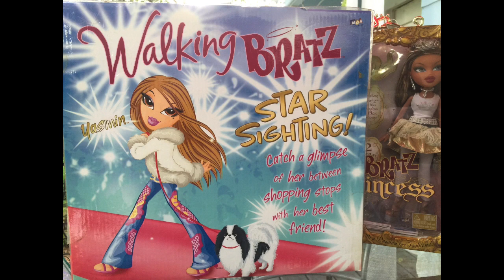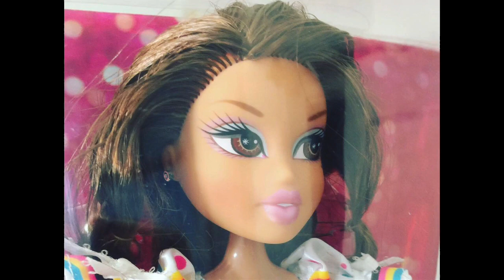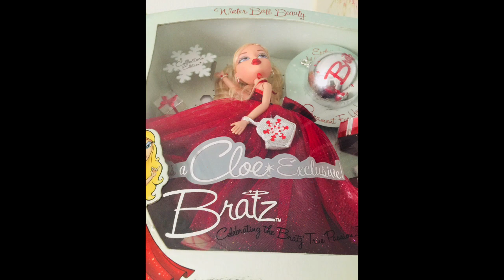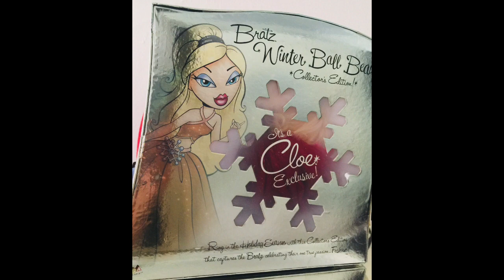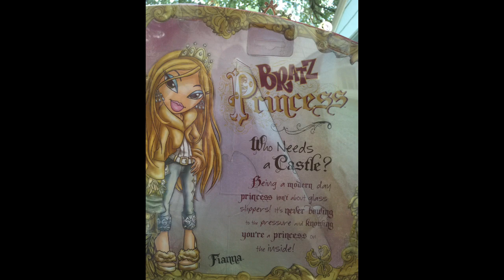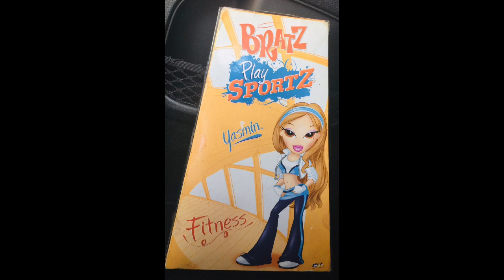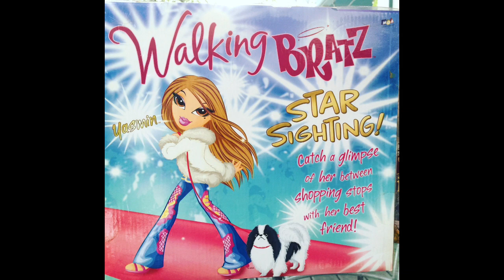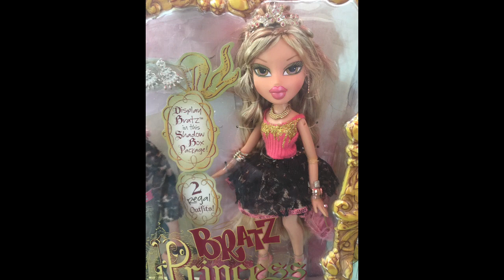Bratz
bratz collection , bratz spa,bratz cars, bratz horses, bratz mansion,bratz rescue